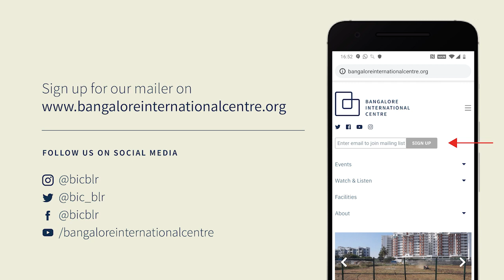From Headhunters to Heroes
An Evening of Historical Insight

The author, Mmhonlümo Kikon will be in conversation with Editor, Karthik Venkatesh.

Surprisingly little is known about the siege of Kohima, considered a game-changing event that altered the course of world history during the Second World War. His Majesty’ s Headhunters adds to our understanding of this battle and shows how it redefined a whole era.

Providing a unique perspective of Nagaland and its warriors, His Majesty’s Headhunters uncovers the untold story of the siege, regarded as one of the more celebrated battles of D-Day and often referred to as the ‘Stalingrad of the East’ by Western scholars. Historians even believe that this was the last battle of the British Empire and the first battle of the ‘ New India’.

However, that is just the tale told so far by everyone except the Nagas. The real history of this battle— which involved the Japanese Army, led by Lieutenant General Sato, and the Allied forces— is yet to be recounted. As Lt Gen. Sato is said to have remarked, if it were not for the Naga people, the Allied forces would have been defeated in Kohima, and the Japanese Army would have easily secured the Dimapur railway station and moved victoriously towards Bengal via Assam, thus reversing the outcome of the war.

This historical account, drawing on records left by the officers and soldiers who fought in Kohima brings to light the valour and spirit of the Naga ‘headhunters’, who made the supreme sacrifice to protect the honour of their people.